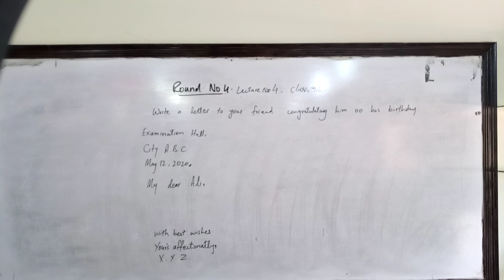9th English, Lect#3, Round#4